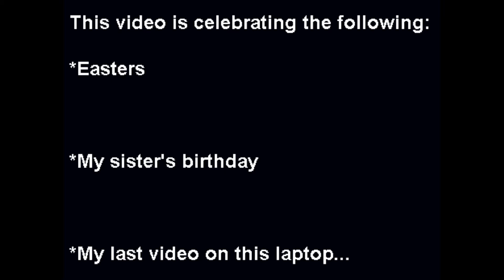HAPPY MULTI-HOLIDAY!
YAY! I'll upload better pictures of my computers later...

Song is © it's owner.